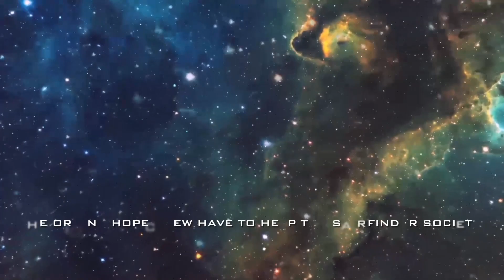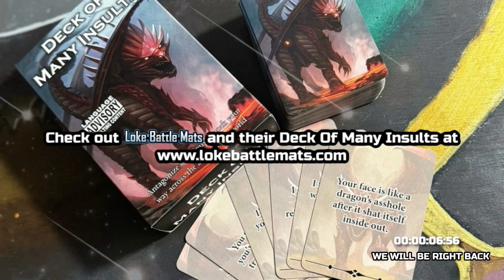STARFINDER - EP.45 - It's Now Or Never - ACTUAL PLAY TTRPG PODCAST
Welcome back to the Starfinder Actual Play Podcast on the Dragonborn Industries Channel.

EP.45 It’s now or never
Rushing to find a way into Hastoki towers, TJ and crew must get in before Dynatech can Exterminate the people inside…

All this and more on this week's episode.

and find us on all those podcast distributors.

If you wanna find some of us on socials (not that  we may respond) then here or some of those to go follow!